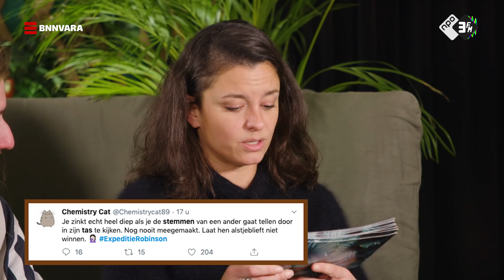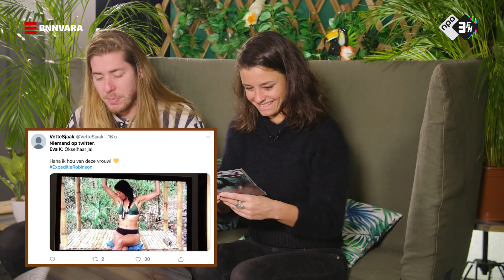Eva: "Er werd vaker stiekem in stemkokers gekeken" | After Expeditie Robinson #14 | NPO 3FM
In de nieuwe aflevering van After Expeditie Robinson bereikt Eva de halve finale, biecht ze op dat er heel vaak stemkokers bekeken werden. Mariana had ze zelfs begraven! Wil jij Frank en Eva The Lifeline van 3FM Serious Request doorhelpen? Doneer dan of kijk via deze link hoe JIJ ze kunt helpen

❯ Iedere maandag om 17:00 uur nemen 3FM-dj’s en kandidaten Eva Koreman en Frank van der Lende de laatste aflevering van Expeditie Robinson met je door in Expeditie Robinson Aftertalk. Dit jaar zitten de twee dj’s samen op het eiland in de Filipijnen en proberen ze te overleven door proeven te winnen en de eilandraad door te komen. Hoe ver denk jij dat ze ’t gaan redden? Of check de podcast die wekelijks wordt gemaakt

❯ Wil je meer zien op 3FM?
Maandag om 17:00 ❯ After Expeditie Robinson
Woensdag om 17:00 ❯ 3FM Live met speciale artiest
Donderdag om 17:00 ❯ Op Me Monnie
Zaterdag om 17:00 ❯ 3FM Weekoverzicht
Zondag om 17:00 ❯ 3FM Special

❯ Bij radio NPO 3FM staat liefde voor live muziek en nieuwe artiesten centraal en deze liefde delen we graag met jullie. Daarom uploaden we op 3FM wekelijks video’s met de 3FM radio-dj’s, artiesten als Billie Eilish, Merol, Snelle en Kensington, en houden we jullie op de hoogte van de leukste festivals: Lowlands, Rock Werchter, Pinkpop, Solar, Down The Rabbit Hole, Best Kept Secret en WOO HAH!. Maar natuurlijk zien jullie ook 3FM-items Mama Appelsap, de Festival Top 999 en de favoriete playlists van 3FM terug. Music Starts Here!